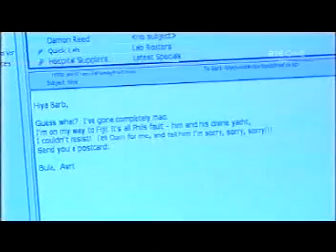Shortland Street ep 3036 pt1/3